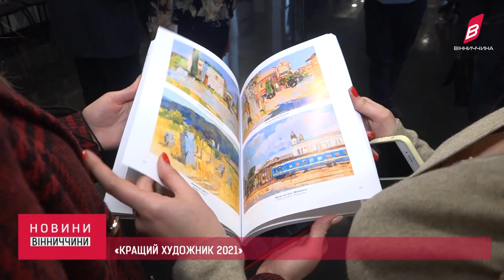У Вінниці відбулась презентація нової концепції мистецького пленеру Кращий художник 2021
Цьогорічний конкурс ювілейний, в п’яте художники з різних країн змагатимуться за звання кращого. Окрім того, на презентації організатори представили каталог з репродукціями творчих робіт минулого року.